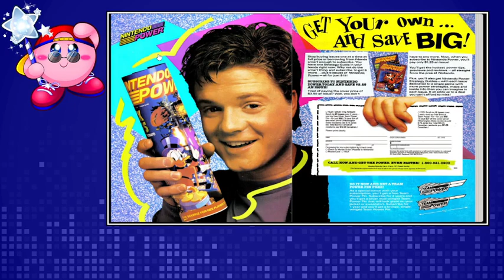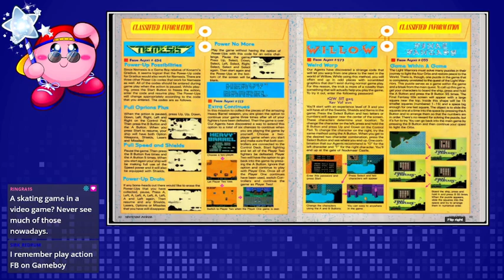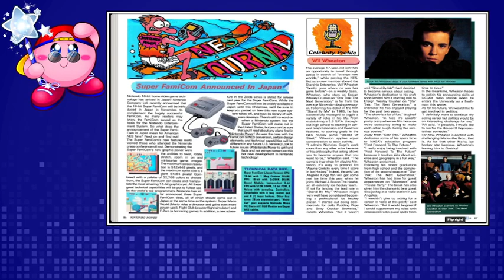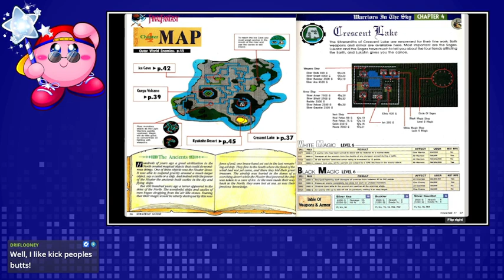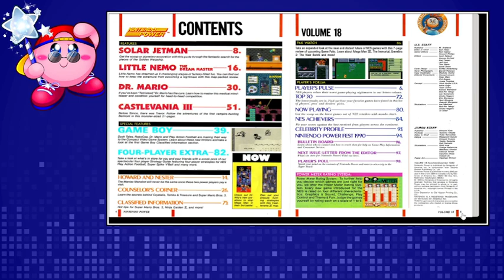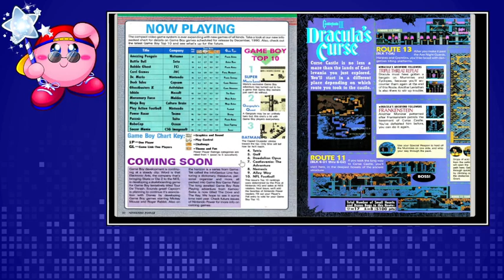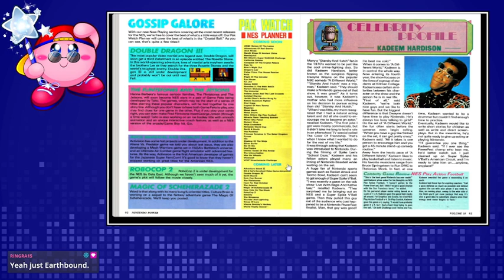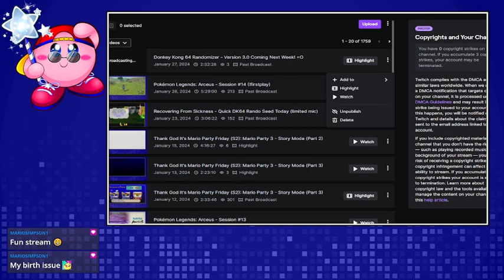Nintendo Power Look-Through: Volumes #16 - #19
We knock out another couple of issues today, finishing off the 4-issue strategy guide series. We're still in NES and Game Boy era, but since we are finishing up 1990 today, in 1991 we will have the SNES in our future!